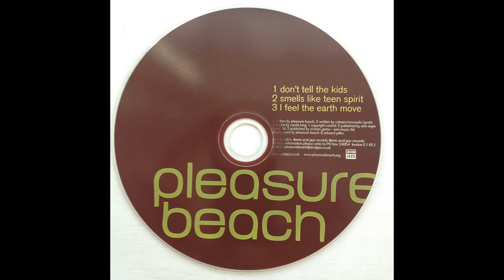Don't Tell The Kids - Pleasure Beach